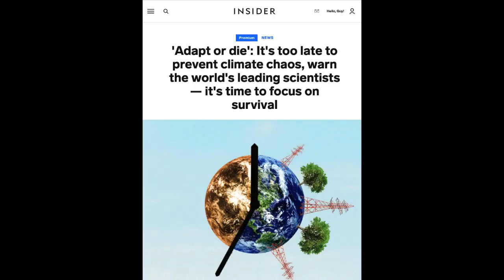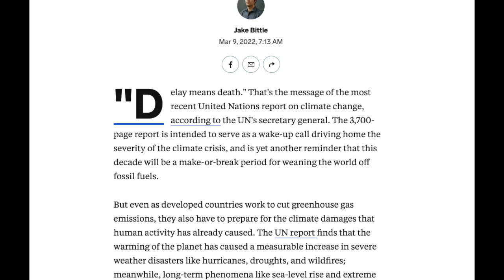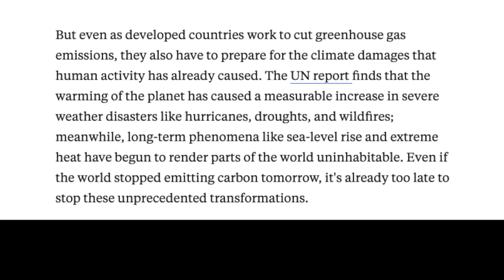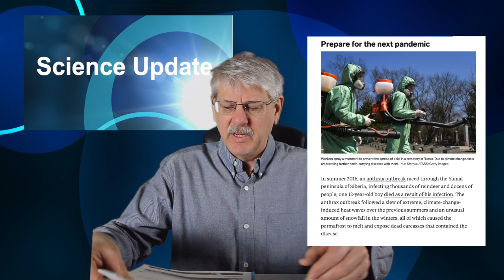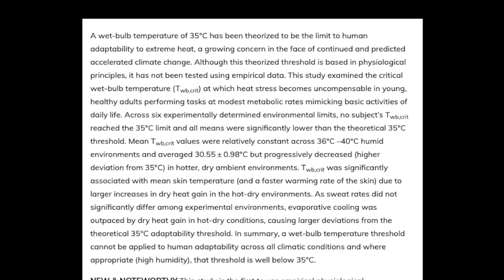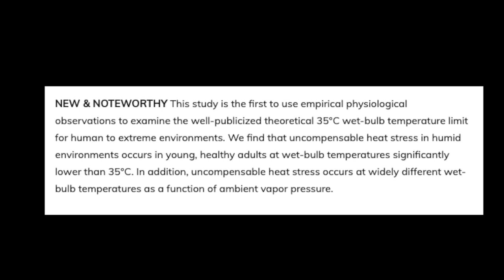Science Update: Adapt or Die!